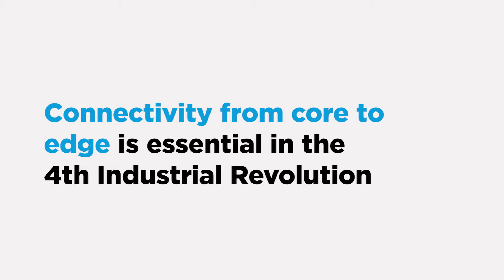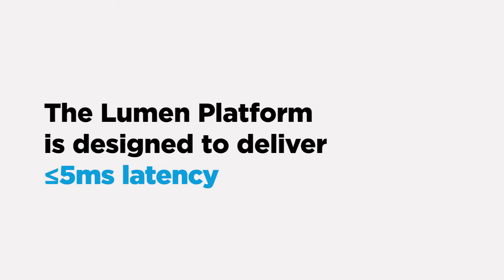David Shacochis: Edge Platform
David Shacochis, VP at Lumen, explains how the Lumen platform has been a pioneer in the edge computing market.